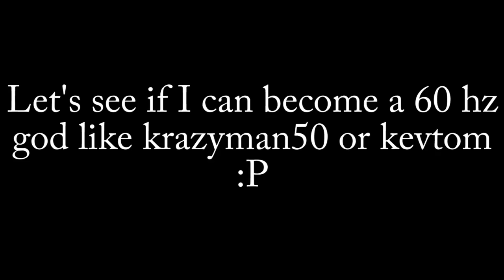I just found out I play on 60 hz.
Wat I thought I played on 120 or 144 hz lol